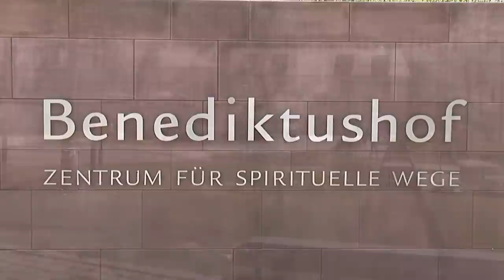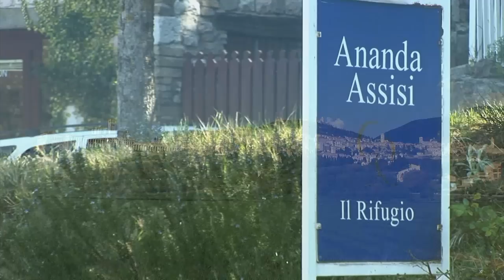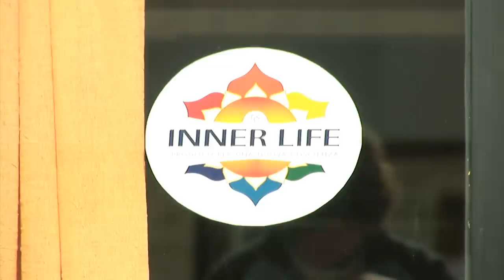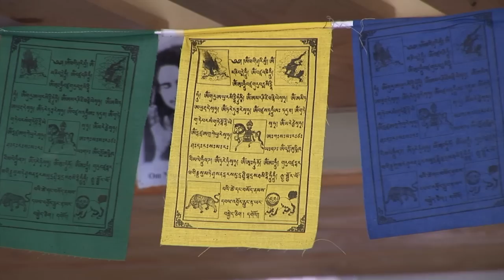Quellen der Kraft: Benediktushof/Pater Willigis Jäger, Ananda Assisi (Paramahansa Yogananda)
Alles von Pater Willigis Jäger Alles von Paramahansa Yogananda Alles von Swami Kriyananda (J. Donald Walters)

Dies ist ein Beitrag aus den Jahren 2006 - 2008 für das geplante Filmprojekt "Quellen der Kraft", das im Jahr 2014 leider aufgrund der nachträglichen Absage von zwei Drehorten beendet wurde. Der Benediktushof in Holzkirchen, früher von Pater Willigis Jäger, bietet eine Kombination aus Zen-Meditation und christlicher Kontemplation, und ist für Suchende aller Religionen offen. Für mehr Infos besuchen Sie

Ananda Assisi, eine spirituelle Gemeinschaft in den Hügeln Umbriens, 17 km entfernt vom oberen Stadttor von Assisi, das durch den Heiligen Franz von Assisi weltberühmt wurde. Die Gemeinschaft richtet sich nach den Lehren von Paramahansa Yogananda, und wurde aufgrund seiner Visionen von "Kooperativen Kommunen" von seinem herausragenden Schüler Swami Kriyananda (J. Donald Walter) gegründet. Hier verbinden sich die Kriya Yoga-Lehre, die von Jesus Christus über Mahavatar Babaji, Lahirer Mahasaja, Swami Sri Yukeshwar und Paramhansa Yogananda in den Westen kam, mit Hatha-Yoga-Übungen, Karma-Yoga, Bhakti-Yoga, und der spirituellen Praxis des täglichen Zusammenlebens miteinander und mit zahlreichen Gästen, die in immer größerer Zahl nach Ananda Assisi reisen.